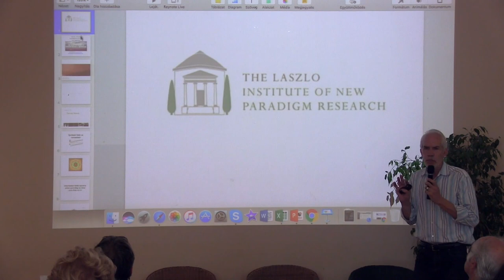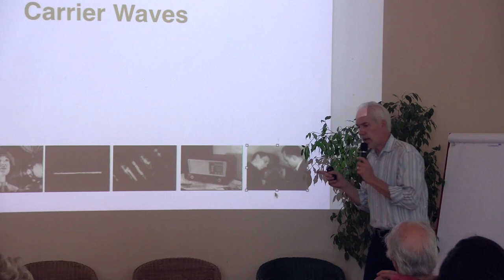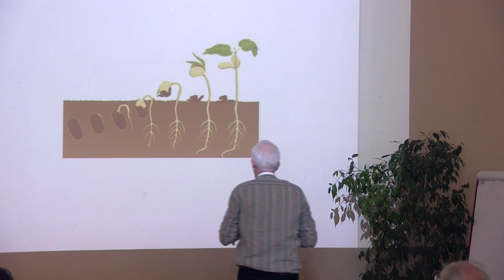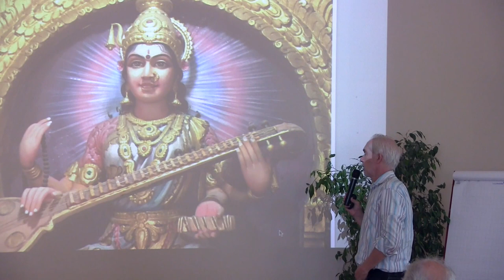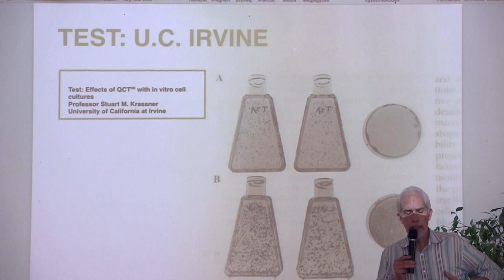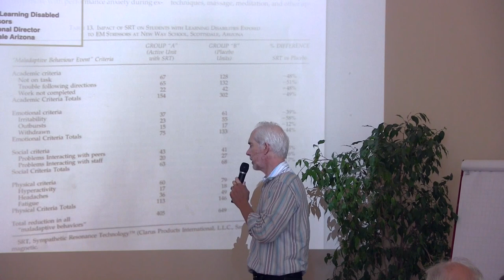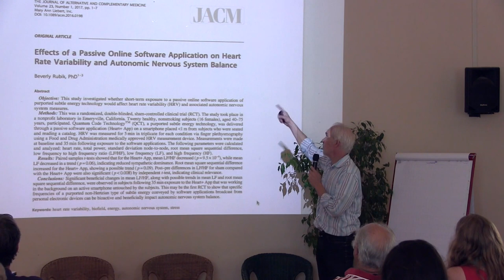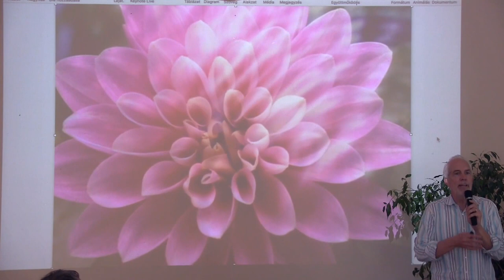Robert Williams - Life, Death, and the Blossoming of Humanity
“Life, Death, and the Blossoming of Humanity”
Robert will talk about how the polarities of life and death - and our innate heart understanding of each - are actually shaping the future of humanity.

Robert Williams – Biography

Robert is considered one of the world’s foremost experts in subtle energy engineering and technology. Robert is an inventor, musician and educator. He lectures at leading universities and is the inventor and developer of Quantum Code Technology™. In addition to teaching music at the university level, Robert recorded and performed with such artists as The Beach Boys, Paul Horn and Charles Lloyd.  He has worked with prominent scientists including Dr. William Tiller (Stanford), Dr. Beverly Rubic (Berkeley), Dr. Rustum Roy (Penn State) and Dr. Stuart Krassner (UC Irvine).

At a young age, Williams had the ability to see auras and the capacity for clairvoyance. He tuned into the natural world the way not many others have. In Love is the Power, he shares a valuable message, simple yet necessarily vast to its core.  The unfolding of his story is stirring and uplifting in its ability to relate to the reader in a way that finds beauty, depth and insight in even what seems the most trivial, or the most challenging life experiences.

The natural world was Williams’ muse as a young child, connecting with nature spirits and a close spirit friend. With the onset of adolescence came the vanishing of these beings, resulting in Williams’ anger, frustration and serious and mysterious physical ailments. Music became an unexpected replacement, as playing the saxophone was now an obsession.  While in college he was deeply touched by a photo of Maharishi Mahesh Yogi that would forever change the course of his life.  He decided to attend Maharishi International University in Iowa.

Williams’ extraordinary talent playing the saxophone eventually landed him his dream job of touring with The Beach Boys. Williams’ search for spirituality reached a pivotal moment when he learned that despite years of dedication to the saxophone, a physical disability would prevent him from playing the instrument he loved for extended periods of time. It was his search for the rekindling of the spirituality of his childhood and his love of music, the “carrier waves of pure heart love,” that led him to discover TM.  This discovery was crucial to the events that would happen next: nearly dying multiple times, clear vision and communication with his guru, revelations of sacred geometry, and travels through the dimensions. Uncovering the ultimate Law—Love, Devotion, Surrender—is icing on the cake designed by Williams’ tenacity and wisdom of the scientific relation between the physical and metaphysical worlds bring in QCT™ to move humanity from fear to love - making the world a better place.

This is a conference that could change your attitude and understanding to life, your health and your overall wellbeing. We are bringing together a number of highly regarded and highly respected speakers who operate at the cutting edge of medical science but are united by their wider belief that health is a holistic phenomenon.
We usually think of our body as a biochemical machine composed of different but interconnected parts. Many people believe that if you change the chemistry here or there the illness or condition will go away and you will then become healthy again. In some cases this is true, but our body is much more than just a biochemical machine. It runs on energy, information and resonance and it is able to decode signals that the environment gives to our body. We are, in essence, an information system.
​During this event, we are not only going to discuss - but also demonstrate - many new discoveries and inventions and make them available for anyone who is interested to try them. This meeting will be both theoretical and practical and our speakers will show you how information and energy can restore and preserve health far more effectively than biochemistry alone. This is a new integrated way of healing that  we all need to acknowledge whether we are sick or not. It is our birthright to be happy and healthy and holistic healing is the key to preserving our wellbeing and giving us the life we deserve.